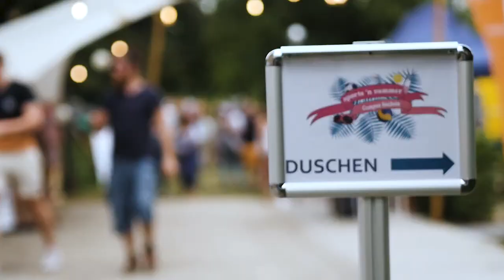darumHHN sports 'n summer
Sommer, Sonne, Campusfest. Sport, Akrobatik und Party. Impressionen vom Campusfest sports 'n summer der HHN.